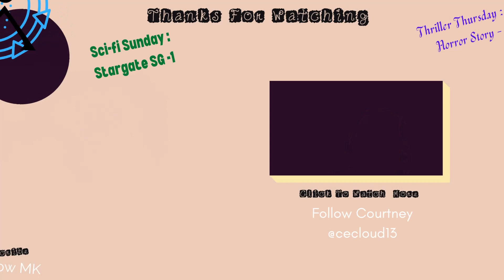Episode 295: AHS Asylum Ep. 3 - "Off-camera, I'm sure you look like a stripper."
We have finally recovered all of our previously deleted episodes. Unfortunately, in the process, I think we have actually truly lost our minds. We're covered in glitter, snow and regret.